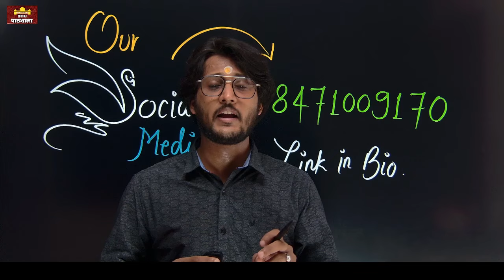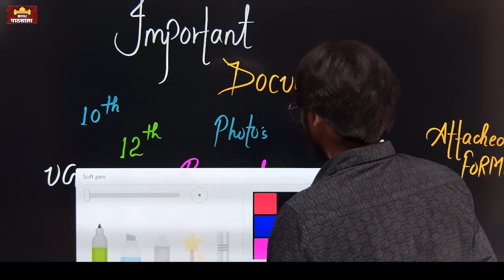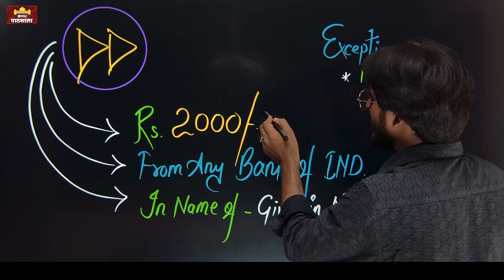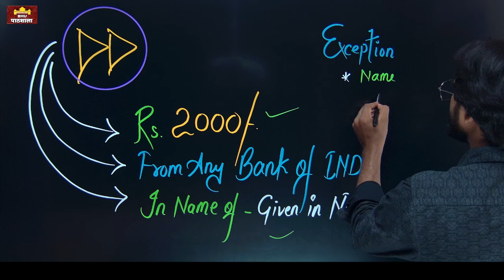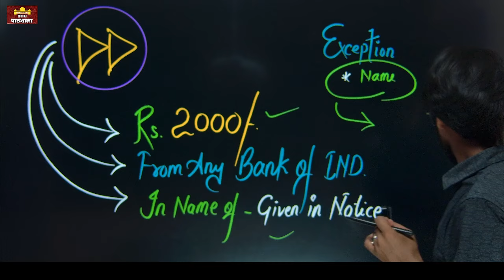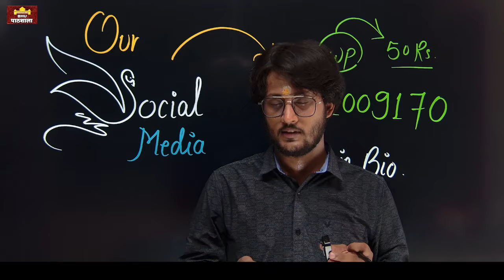BHU PG Mop Up Round Important Documents List for Counseling ! DD कैसे बनवाएं ! By neersir